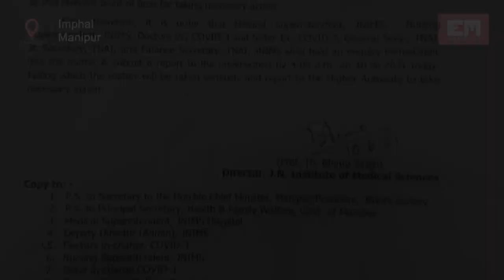Manipur: Doctor suspended for manhandling nurse on duty at JNIMS COVID-19 ward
The health department of Manipur has suspended a medical officer of Jawaharlal Nehru Institute of Medical Sciences (JNIMS) in Imphal after he was found to have manhandled a staff nurse on duty at the COVID-19 ward of the hospital.

The erring medical officer, identified as Dr Pangambam Bohnson Singh, was appointed on a daily honorarium basis at JNIMS. He reportedly manhandled a staff nurse Lhingneivah Haokip while on duty at COVID-19 Ward 3.

The incident happened on Wednesday and was captured on CCTV. Later, the footage went viral, after which the JNIMS management came to know about the matter.

On Thursday, JNIMS director Prof Th Bhimo Singh instructed the medical superintendent, doctors in charge of COVID-19 ward 3 and other officials to hold an inquiry into the matter and submit a report. Failing which, the matter would be taken seriously and reported to the higher authorities for necessary action, he added.

Meanwhile, in a suspension order, principal secretary (health and family welfare) V Vumlunmang said that the inquiry against Dr Dr Pangambam Bohnson Singh of JNIMS is complete and he has been put under suspension from duty with immediate effect.